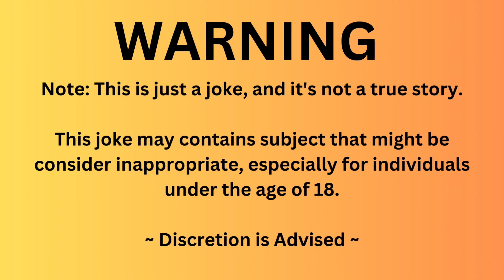"A Train Compartment Conundrum" | 😂Jokes Panda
Join an Englishman, a Frenchman, and two intriguing women on a train journey through the scenic Alps. In a series of comic misunderstandings, the passengers find themselves in a hilarious predicament during the dark moments of the tunnel. Laughter, surprise, and a little confusion are all part of this entertaining tale.